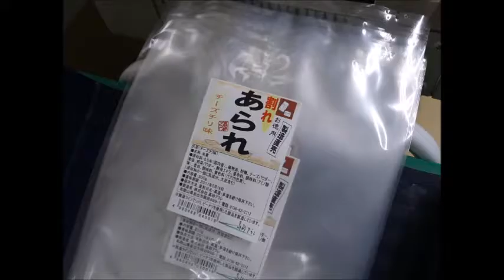高砂アラレの工場見学【 Travel Japan うろうろ和歌山 】cubic rice crackers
昔ながらの製法で作られる高砂アラレは和歌山の定番です。
ネットや電話で発送してもらえますが　工場へ行ったらいろんな味があるので選ぶのにうきうきします。

高砂あられ
649-6222 岩出市岡田999-1